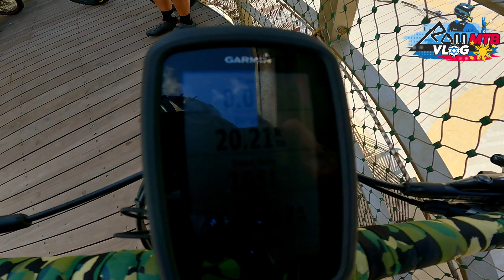TEL AVIV TO HERZLIYA CITY RIDE AND TOUR 🇮🇱 (Episode 1)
Tel aviv to herzliya city ride and tour amazing place for mtb and road bike enjoy the beauty of the place and amazing view.